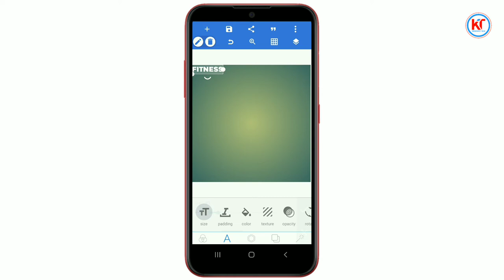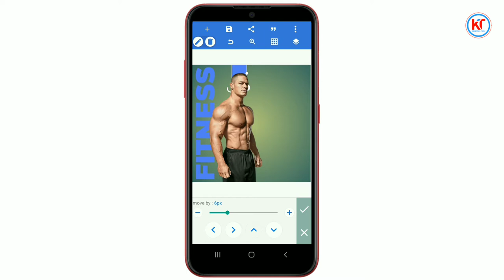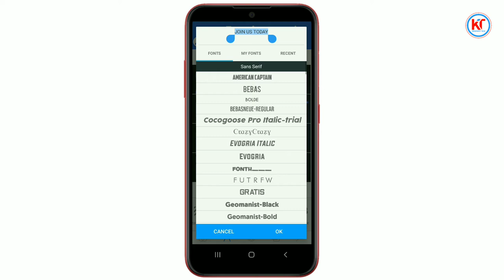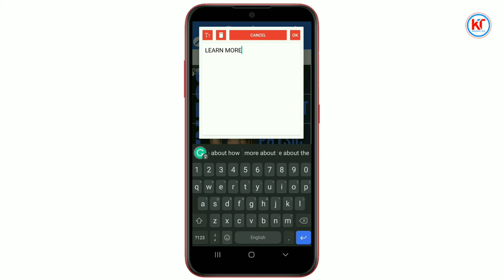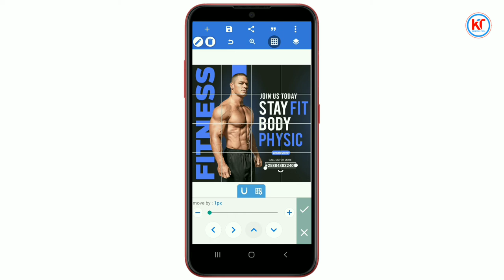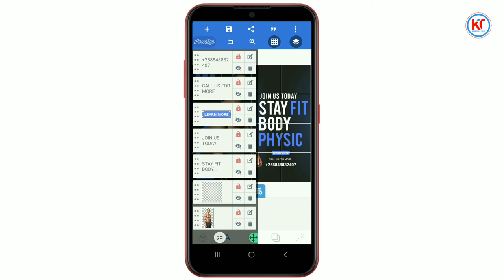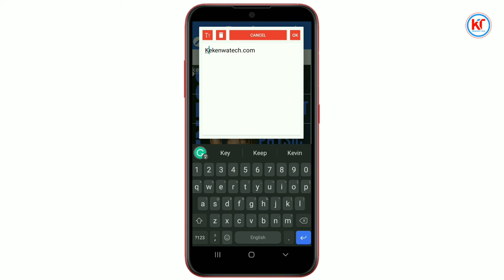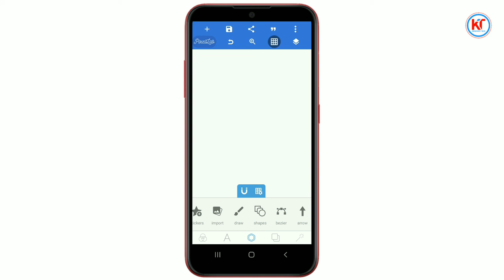Gym Flyer Design In Android || Gym Flyer Design In Pixellab || Jinsi Ya Kudesign Flyer Ya Gym Na Sim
Fitness Gym Poster Design In Pixellab Tutorial || Create Professional Gym Poster In Android Tutorial

poster design
photoshop tutorial
poster design tutorial in android using pixellab
pixellab tutorial
poster design tutorial in android
gym poster design
fitness banner design
illustrator tutorial
tutorial on how to create a poster on android
poster design tutorial on android
fitness poster design
poster design in photoshop
professional logo tutorial
poster tutorial in hindi
professional fitness banner poster design on android using pixellab
gym poster